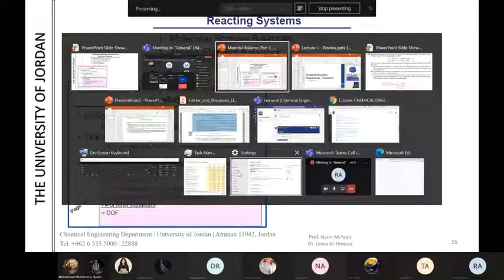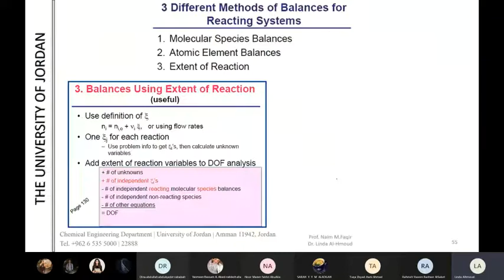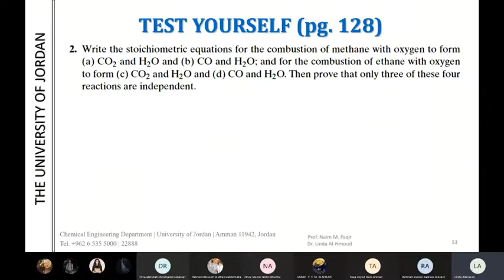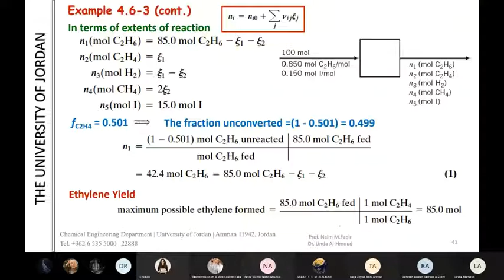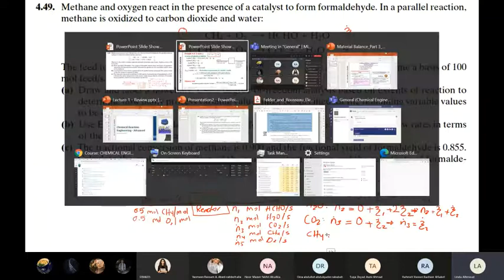P4.49 solved (Chemical Engineering Principles I)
Chapter 4 - P4.49
Chemical Engineering Principles (I)

Reference: R.M Felder and R.W. Rousseau, Elementary Principles of Chemical Processes, Wiley, New York